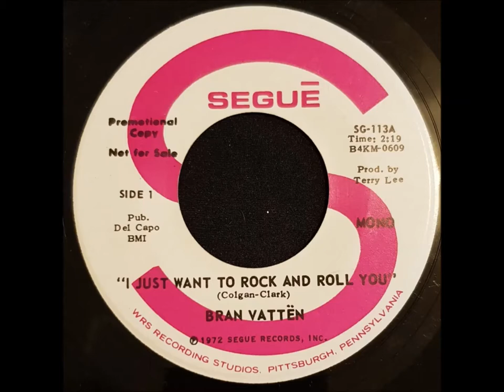PUREPOP: Bran Vattën – I Just Want To Rock and Roll You -US Proto Punk (1972)